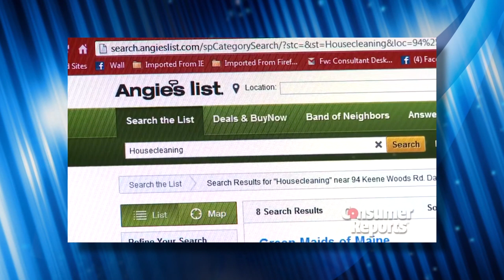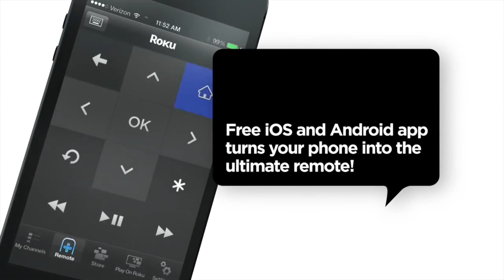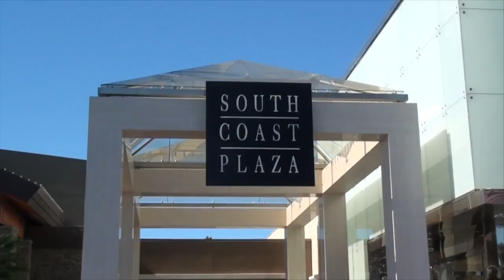America's Television Network in 10 Minutes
America's Television Network is the grassroots and growing television network that is taking the broadcast world by storm. ATN offers effective advertising for small to medium sized businesses, (as well as for growing corporations), looking to expand their local and/or national reach. ATN has featured, "Ringling Bros. and Barnum and Bailey Circus," "Disney On Ice," "Special Olympics," "The L.A. Boat Show," "The American Family Pet Expo," "Best Buddies," and more. In this video, ATN President and Executive Producer, David Hare, provides a short, 10 minute overview of the network. (The full 30 minute lecture on "Television Advertising" can be viewed on this YouTube Channel).